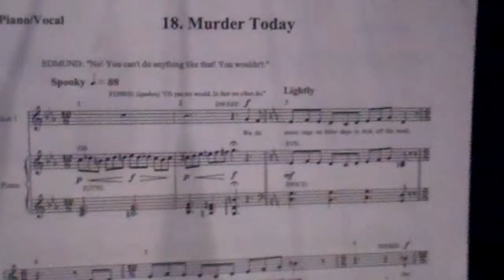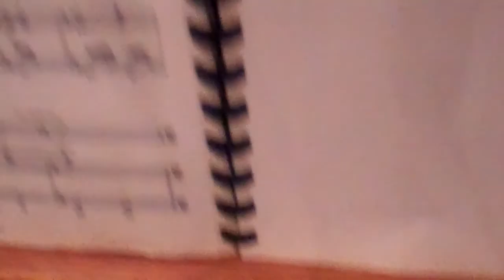[NTM Rehearsal Tracks] 18. Murder Today (Accompaniment)